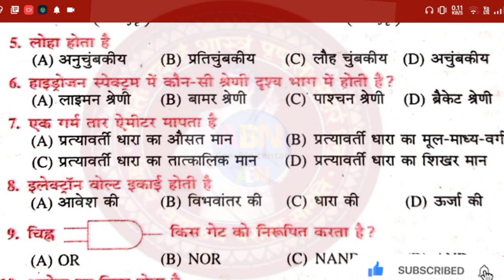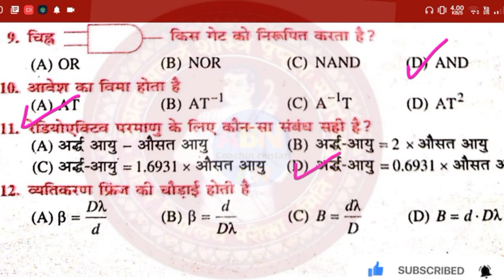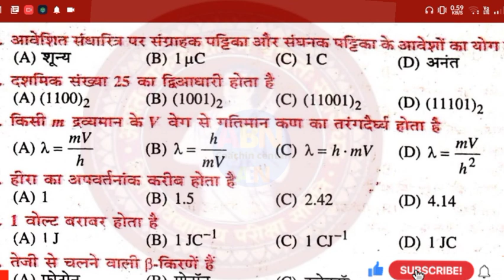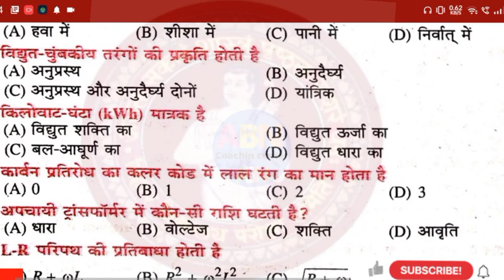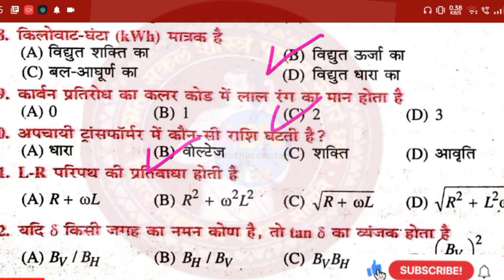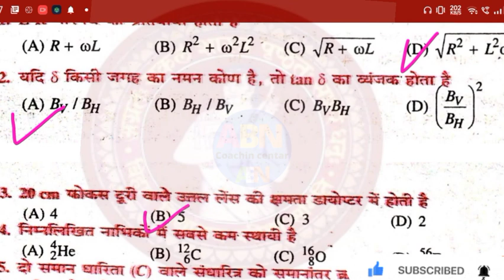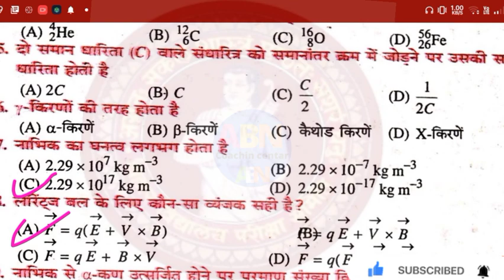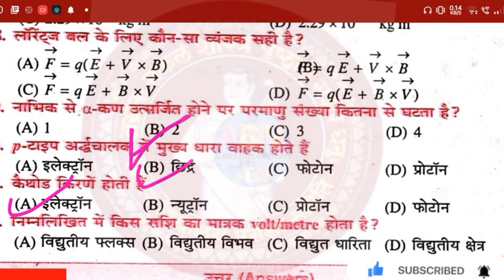12th Physics 02.02.2023 Viral Answers key Bihar Board 12th-Physics Viral Objective Subjective Que...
12th Physics 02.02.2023 Viral Answers key Bihar Board 12th-Physics Viral Objective Subjective Questions12th Physics 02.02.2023 Viral Answer Key Bihar
Board-12th Physics 2023 Viral Objective Subjective 12th Physics 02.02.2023 Viral Question Bihar Board